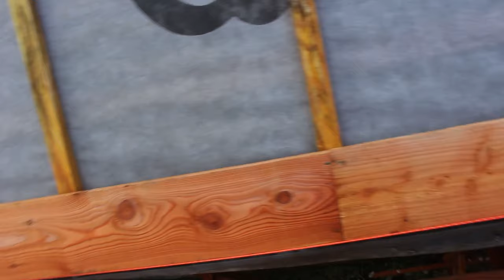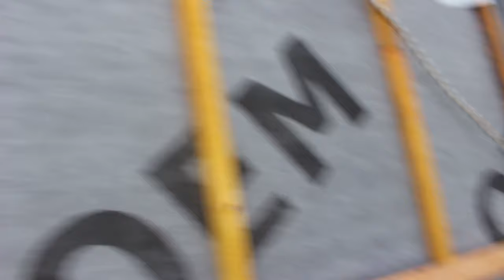Rénovation Toiture 04 : Pose des contre-lattes et des liteaux pour accueillir la couverture - 🛠️48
Rénovation de la toiture de la maison partie 04 (face arrière à l'EST).
Au programme : la fin de la pose de l'écran sous toiture avec le clouage des contre-lattes, pour enfin éviter que le vent n'arrache tout. La mise en place de la volige et de la gouttière. Et une bonne partie des liteaux.

00:00 Intro
01:26 Salut
02:15 Clouage des contre-lattes
03:20 Protection contre le vent discount
03:50 Mise en place de la volige à l’égout
04:27 Traçage des lignes au dessus des liteaux, et pose
07:37 Pose des crochets et de la gouttière sous la pluie
08:35 Compte-rendu / Explications
12:23 Repose de liteaux
13:33 Fin de chantier / Conclusion Rock'n'Roll